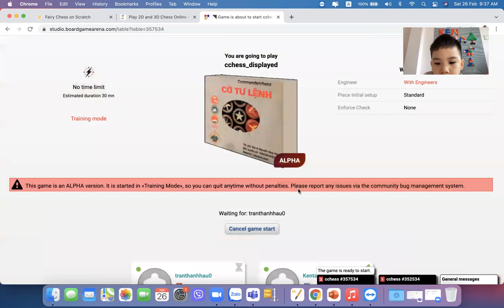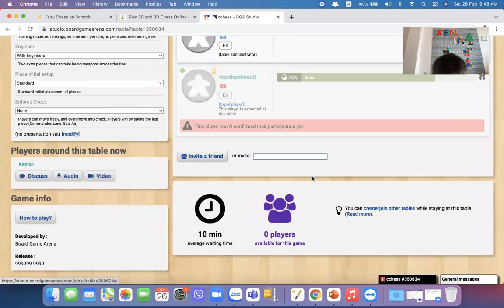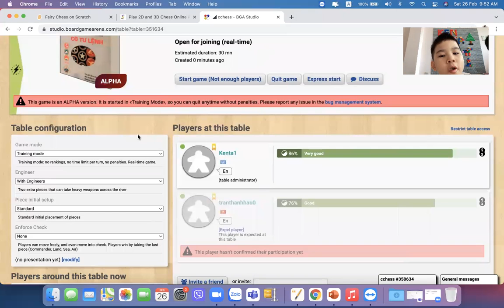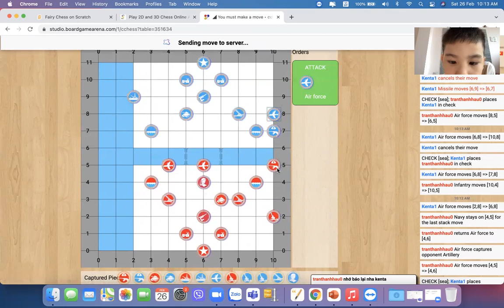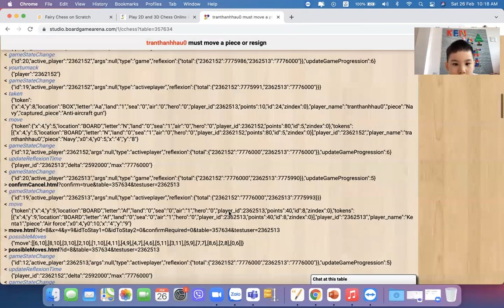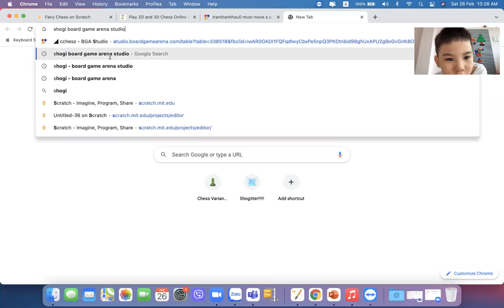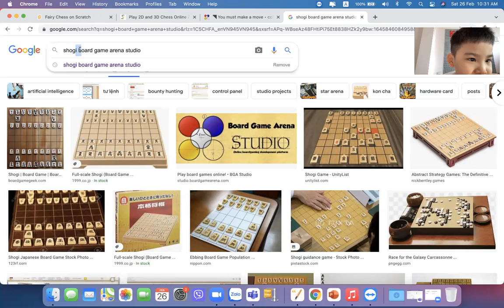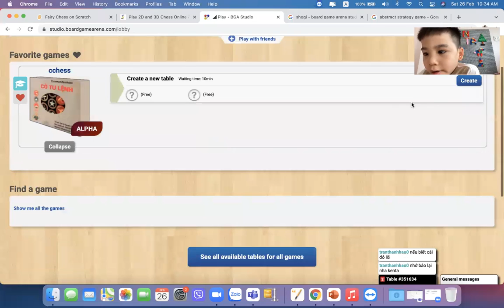Cờ tư lệnh | Buổi 6: Kenta vs Trần Thanh Hậu